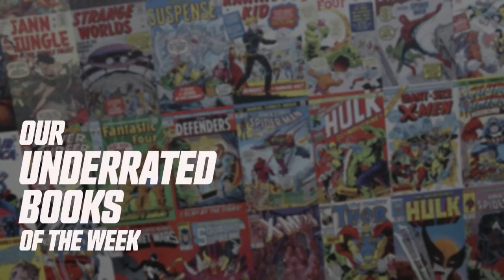Our Favorite Oddball Comics! Plus, Shang Chi, Valentino & the most brutal Marvel Comic ever?!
John & Richard share their favorite oddball comics from their personal collections - Kirby romance, Mexican variants and more! Plus, Superman in the 25 Year Rule and our Underrated Books of the Week feature what might be the most violent, nihilistic and downright depressing Marvel Comics to ever feature the Comics Code Seal of Approval!